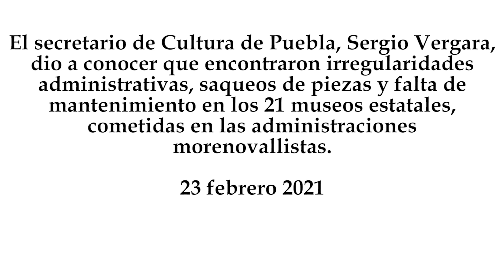Gobierno morenovallista pagó 60 mdp por un comedor para el Museo Barroco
El secretario de Cultura de Puebla, Sergio Vergara, dio a conocer que encontraron irregularidades administrativas, saqueos de piezas y falta de mantenimiento en los 21 museos estatales, cometidas en las administraciones morenovallistas.